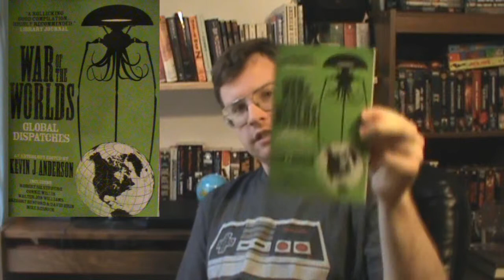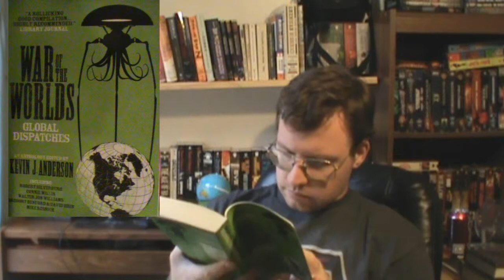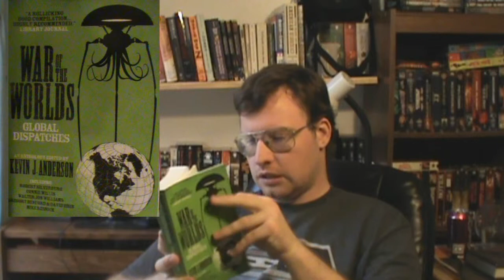The Biblio files 051 war of the worlds Global Dispatches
War of the Worlds +short story compilation = this moderatally entertaining book